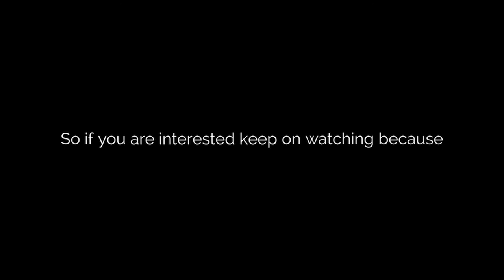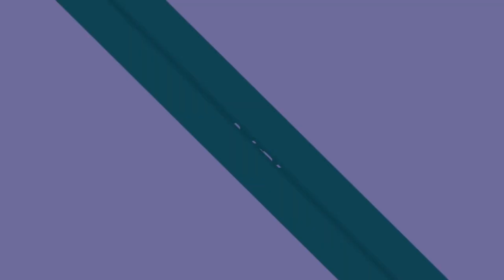UNBOXING TIMEMORE Pour Over Set and Electric Gooseneck Kettle (Variable Temperature)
Finally finished this unboxing video featuring my TIMEMORE Pour Over set and the newest addition to my growing coffee corner, the TIMEMORE Thin Spout Electric Kettle also known as Gooseneck Kettle. Yes, I am tryna aim for a white coffee corner setup. Super stoked to use these!

* TIMEMORE Electric Pour Over Kettle

Timestamp:
[0:00 - 0:31] Intro
[0:32 - 1:43] Sneak Peek/BRoll
[1:44 - 2:49] Unboxing of Timemore Crystal Eye Dripper 02
[2:50 - 3:23] Unboxing of Timemore Carafe
[3:24 - 5:20] Unboxing of Timemore Thin Spout Electric Kettle
[5:21 - 7:21] What's in the Box
[7:21 - 12:26] Pour Over Coffee Brewing Method
[12:27 - 12:46] Outro